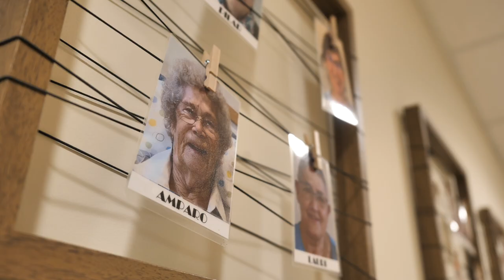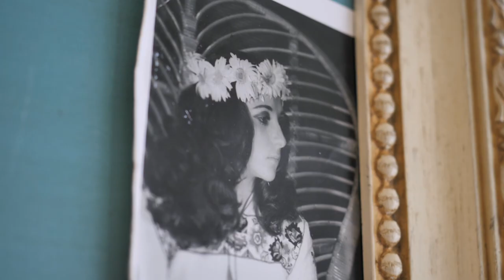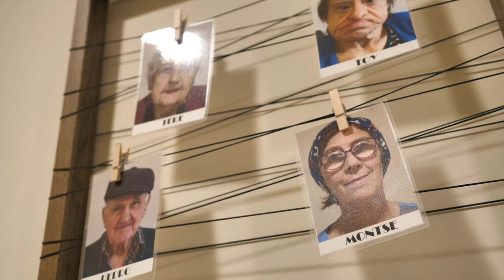Buenas Prácticas en Atención Integral Centrada en la Persona (AICP). EL VERGEL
"Interreg EU".
"Proyecto NEAR".
"Buenas Prácticas en Atención Integral Centrada en la Persona (AICP)".
EL VERGEL.